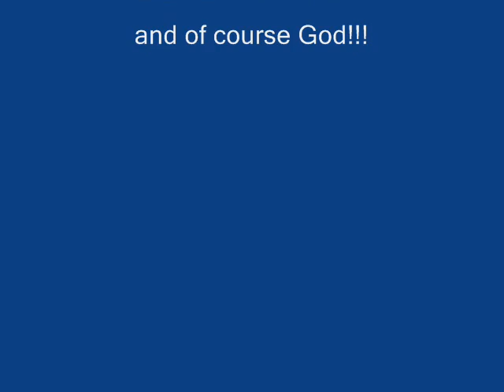Rose....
this is the first indie short film me and my groupmates made. its actually pretty funny to think na kami ang may gawa nyan...by the way, this story has curiosity, mystery, and suspense. to film critcs out there..please comment on this. thank you!! :)